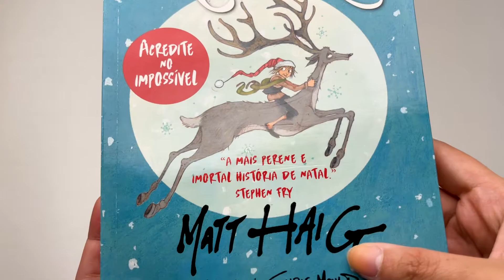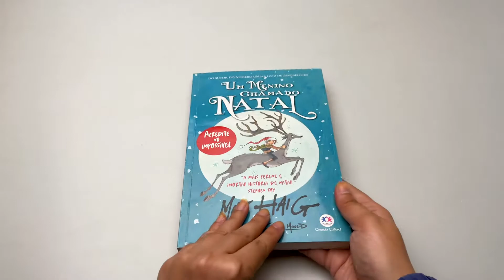Um Menino Chamado Natal | Matt Haig - Livrarias Família Cristã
Especificação do produto:
Paginas: 240
Formato: 16 x 23 cm
EditoraCiranda Cultural
Acabamento: Brochura
Autor: Matt Haig
Idioma: Português